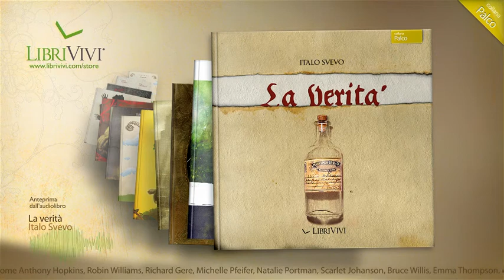La verità, Italo Svevo | LibriVivi, anteprima audiolibro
Ascoltate i Libri come non li avete mai letti.

Con LibriVivi le voci italiane delle star di Hollywood interpretano per te il meglio della letteratura, della poesia e del teatro. I LibriVivi sono audiolibri di nuova generazione che propongono i capolavori della letteratura in un modo nuovo e coinvolgente trasformando il libro in un vero e proprio "film" da ascoltare con narrazioni, dialoghi, effetti sonori e musiche.

Riconoscerete le personalità inimitabili di stelle come Anthony Hopkins, Robin Williams, Richard Gere, Michelle Pfeifer, Natalie Portman, Scarlet Johansson, Bruce Willis, Emma Thompson, e molti, molti altri...

Trama:
"Un osso di morto" racconta in prima persona, la storia del protagonista di cui non si conosce il nome, che dopo aver assistito ad alcune sedute spiritiche, decide di invocare lo spirito di un suo conoscente, un professore universitario, morto poco tempo prima. Inaspettatamente lo spirito del professore si manifesta e attraverso la scrittura gli presenta una macabra richiesta... continua a leggere su

Formato: Audiolibro MP3 ad alta qualità (320k Stereo)
Genere: Teatro
Interpretazione a più voci in ambiente teatrale

Informazioni:
Durata: 1h 1'
Direzione: Dario Penne, Dario Picciau
Interpreti: Dario Penne (Silvio), Emanuela Rossi (Fanny), Gino La Monica (Alfonso), Dante Biagioni (Luigi), Aurora Cancian (Emilia)

Dir. prod.: Matteo Cerutti
Snd Design: Andrea Bolchi
Sound Mix: Studio Bolchi
Ass. Regìa: Libero Stelluti
Reg voci: CTA Digilab

Brani:
1. La verità - Parte 1
2. La verità - Parte 2

Contenuti Speciali:
eBook in formato PDF